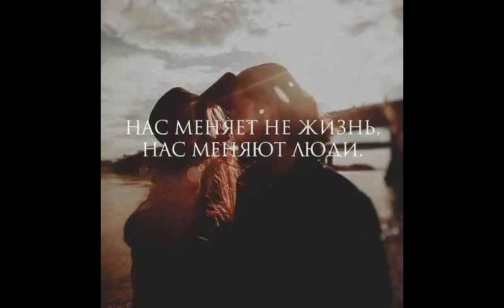EA7 MUSIC - Miki Mouse & Krocodile - Secret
The #1 MUSIC Channel on YouTube